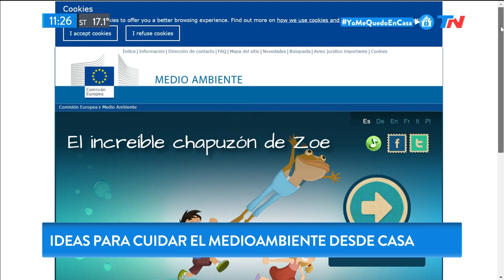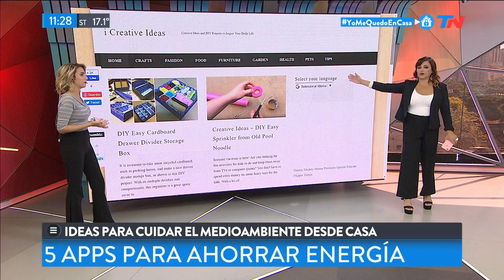Cuarentena: ideas para cuidar el medioambiente desde casa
Fragmento de "TN de 10 a 14" emitido el Jueves 16 de Abril de 2020.